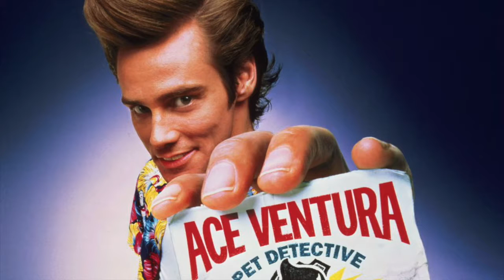Ace Ventura Mix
A music I did as a teenager, 2001.

Mixing sounds of Jim Carrey movies "Ace Ventura: Pet Detective" and "Ace Ventura: When Nature Calls".
They were my favourite movies.